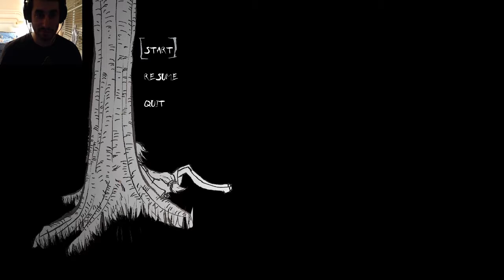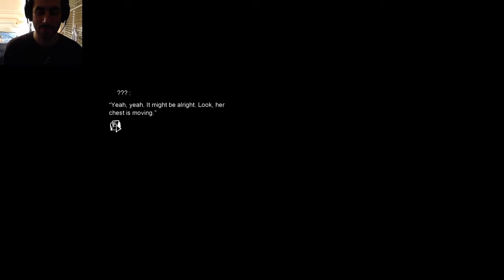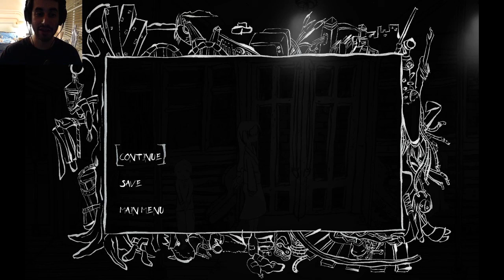WHY CANT WE BE FRIENDS!? | Doll Part #1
who am i... what happen to me. ?

oh hey! i have a tumblr too!: thelifeofsenpai.tumblr.com